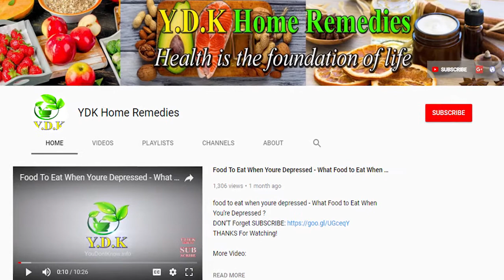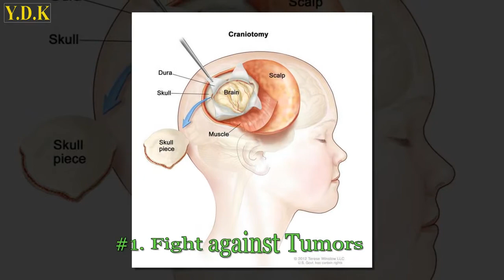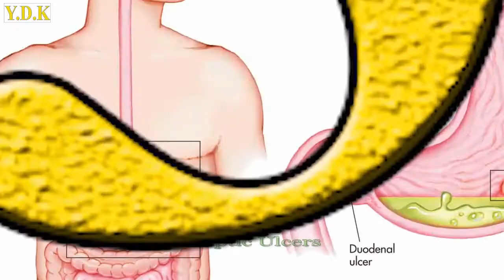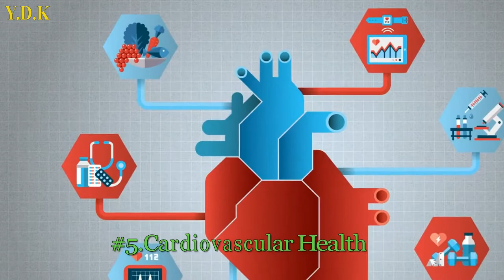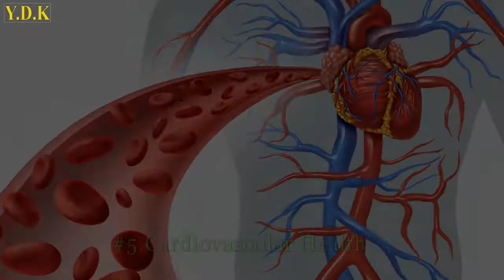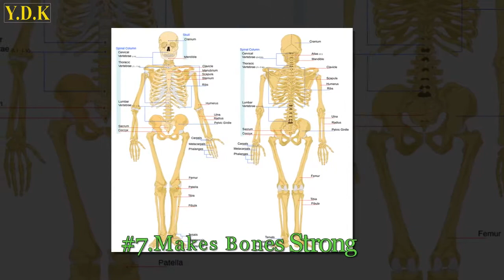10 Health Benefits of Cranberry Juice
10 Health Benefits of  Cranberry Juice
The YDK team has moved to BellyFatZone and YDK and continues to update helpful videos about home remedies and extending additional reviews about good products to help you get enough information to make a smart choice.
We will try harder every day to bring you useful information, hoping to continue to be supported by you.

#1. Fight against Tumors
#2. Good for Obesity
#3. Peptic Ulcers
#4. Prevents Cancer
#5.Cardiovascular Health
#6. kidneys Stone
#7. Makes Bones Strong
#8. Glowing Skin
#9. Sexual Health

These statements have actually not been examined by the FDA and also are not meant to diagnose, deal with or treat any condition.

 Always look for the advice of your doctor or various other qualified health and wellness company before starting any type of brand-new diet regimen or treatment as well as with any kind of questions you may have pertaining to a clinical problem. If you have or believe that you have a medical issue, without delay call your health care company.